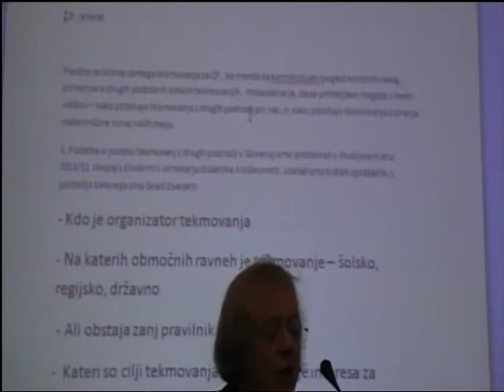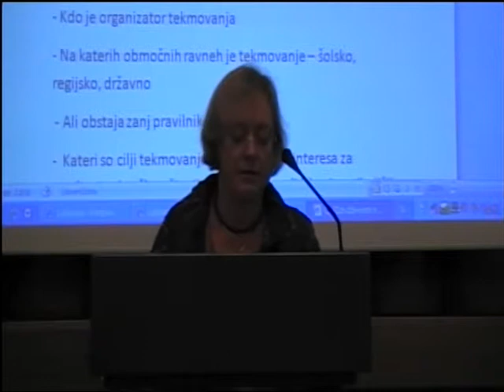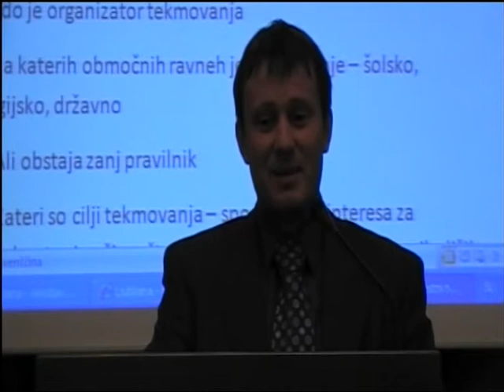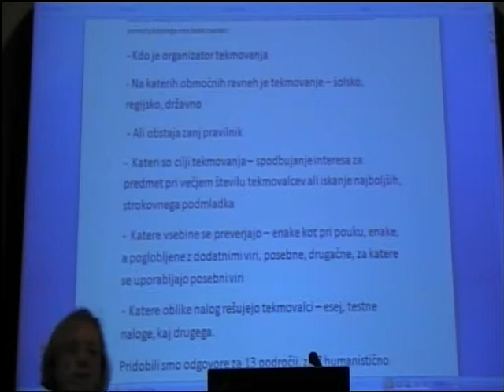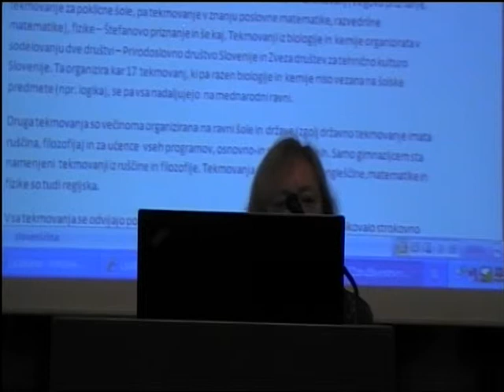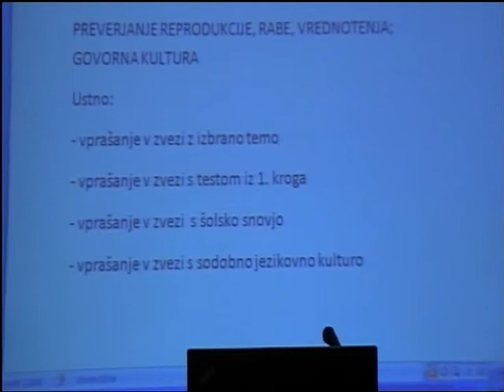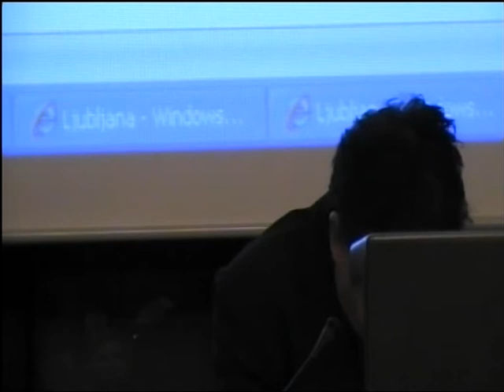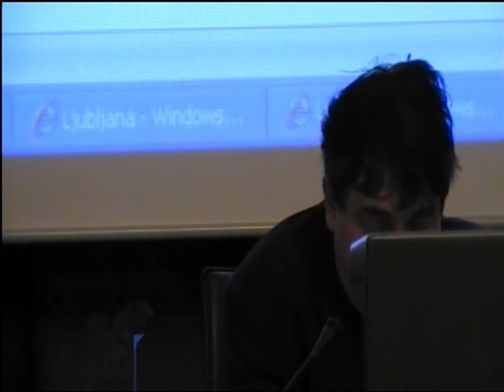Posvet o tekmovanju za Cankarjevo priznanje, 1.del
V petek, 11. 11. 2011 ob 16.00, je bil v sejni dvorani ljubljanskega magistrata (MOL) že dolgo nameravani posvet o tekmovanju za Cankarjevo priznanje. Posvet je organiziralo Slavistično društvo Slovenije s podporo MOL. Namenjen je bil treznim, nesenzacionalističnim strokovnim osvetlitvam začetnih pobud za to tekmovanje, spremembam skoz čas, razpravljanju o sedanjih vsebinsko oblikovnih konceptih in mogočih alternativah.
Vlado Pirc in Klemen Lah sta predstavila vsak svoje izkušnje z organizacijo in vsebino tekmovanja do leta 2007 in poskusa alternativ (Cankarjev literarni festival -- organizator K. Lah).